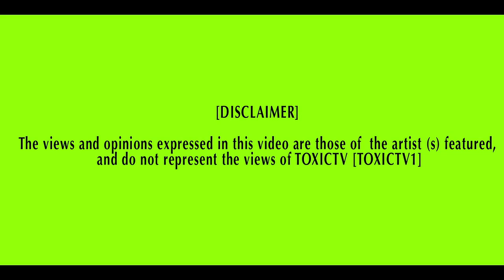TOXICTV - STP CASS & MITCH - Loving Life FT @LeeanneahLauren [Prod @VS_OP]